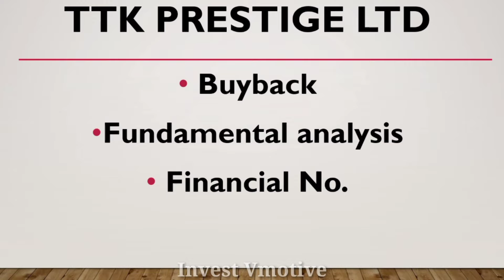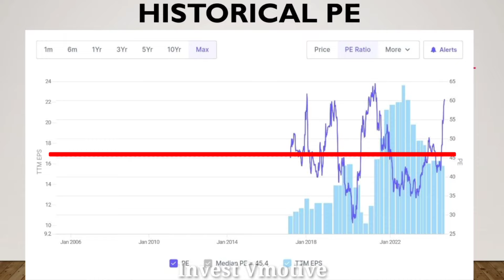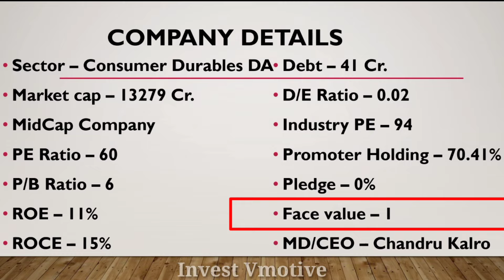TTK Prestige Share Buyback | TTK Prestige Share Latest News | TTK Prestige Buyback Record Date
Aj ka is video ma mane apko TTK Prestige Ltd Share Ka Buyback ka bara ma batya hai ummeed hai apko bohut pasand aya hoga dhanywad